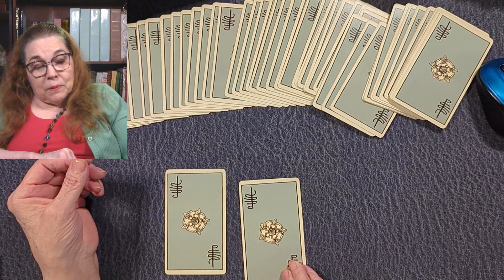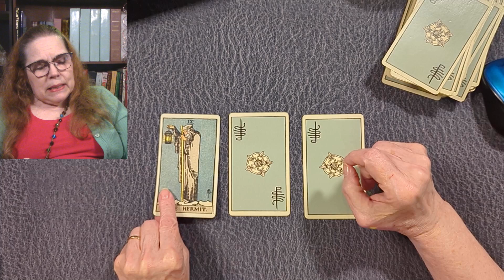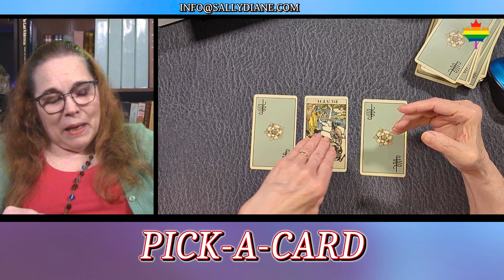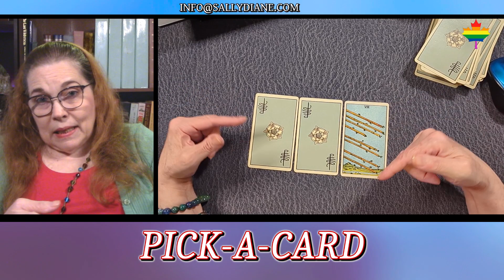Pick-A-Card for the week of August 12, 2024.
Psychic Sally Diane shuffles her favourite deck for you and pulls three cards for you to choose from. Let us know which card you picked in the comments.